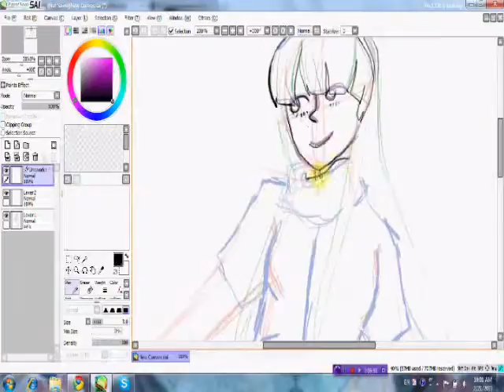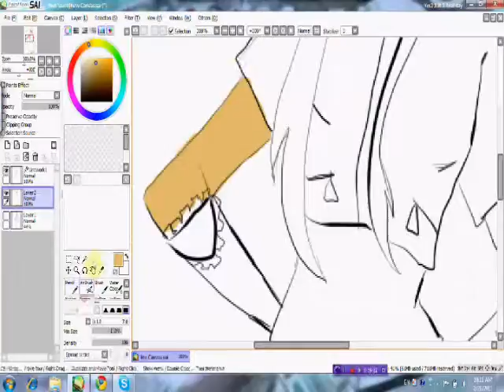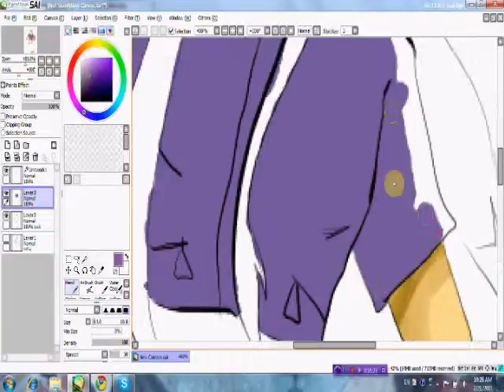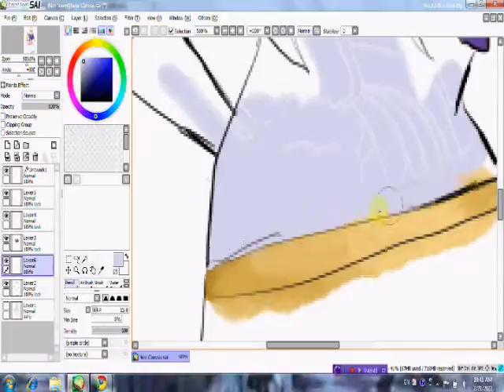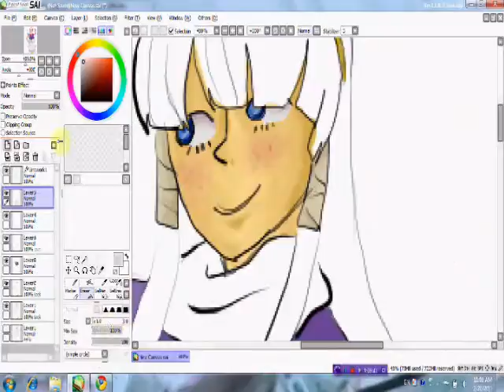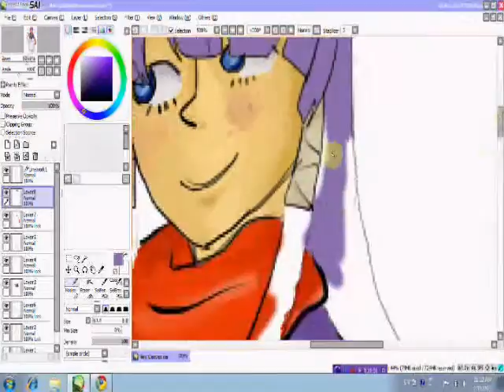[Pokemon] Gijinka Request [SAI]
Not my original design.